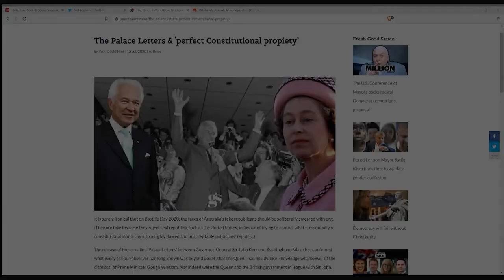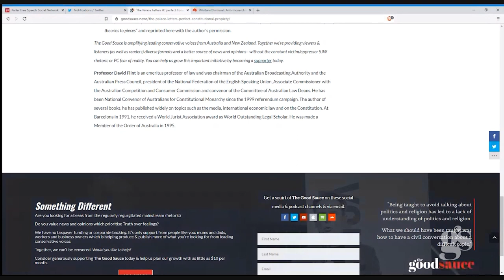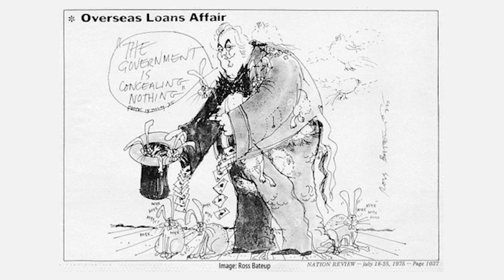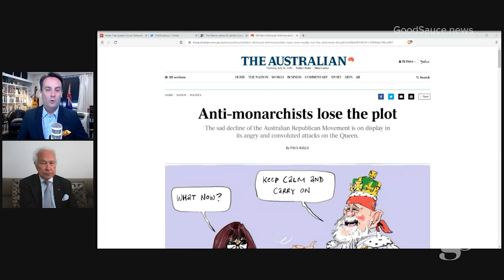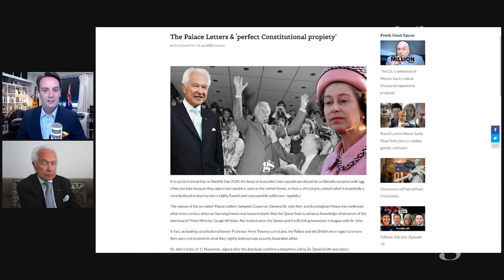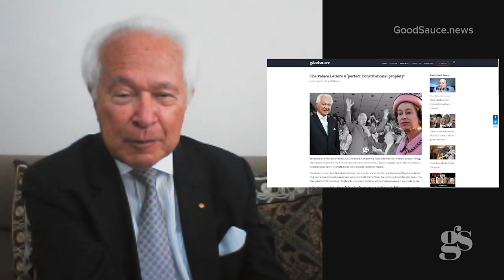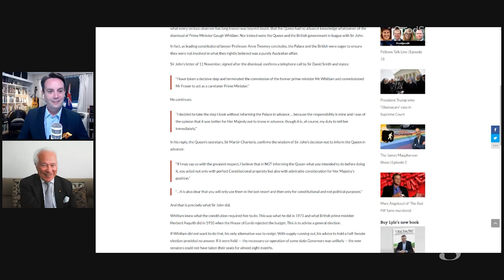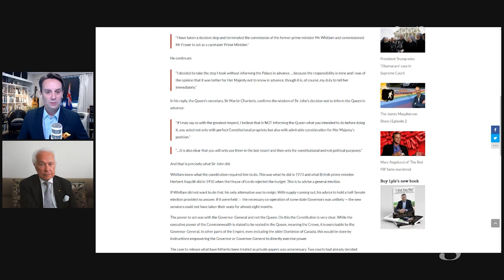Prof David Flint on our Constitution, Gough Whitlam & the Palace Letters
Prof David Flint explains the historical context of the Prime Minister Gough Whitlam dismissal by Governor General John Kerr, and what the "Palace Letters" reveal now nearly 50 years later, as well as why & how the Australian Constitution was created and intended to work.

What's your opinion?

A big THANK YOU to the Pellowe Talk Partners, viewers who have supported this mission with a small monthly amount to help make more episodes, bring you more interviews, and host conversations about important public issues like this.

If you get any value out of this content, please consider supporting the ongoing mission